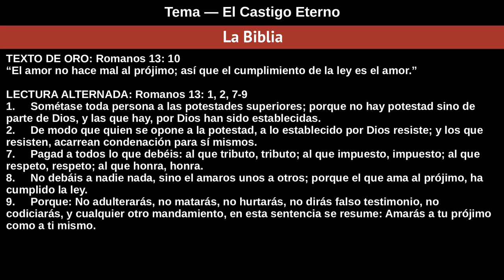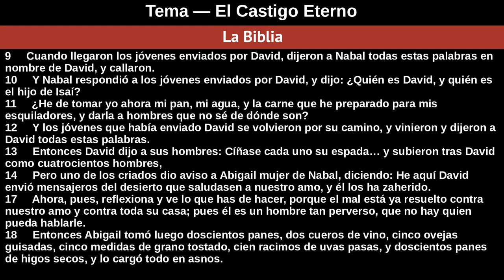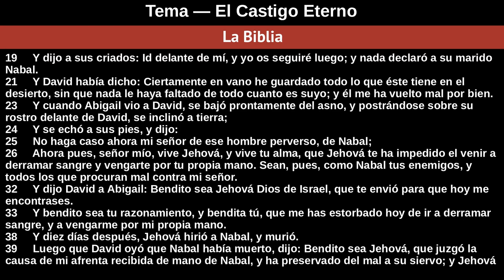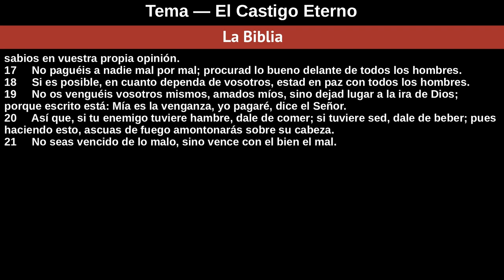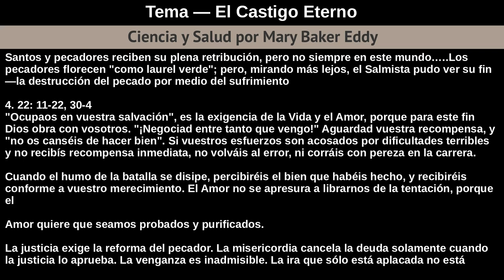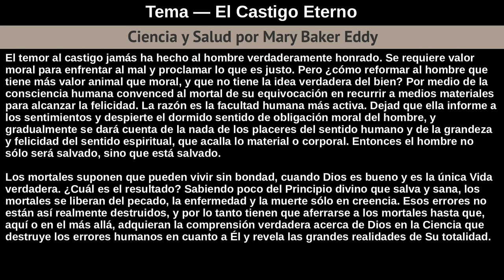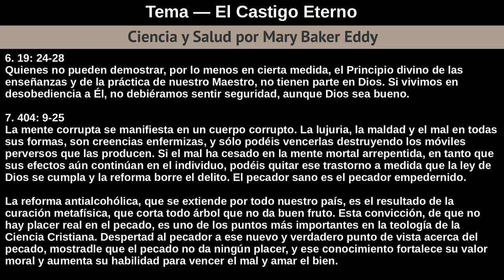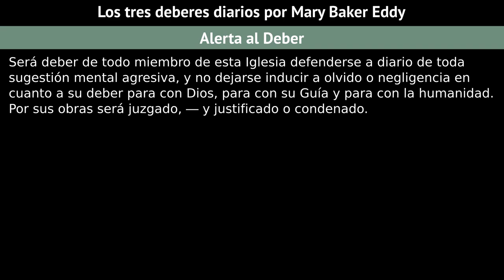Domingo 3 De Noviembre De 2019 Tema — El Castigo Eterno